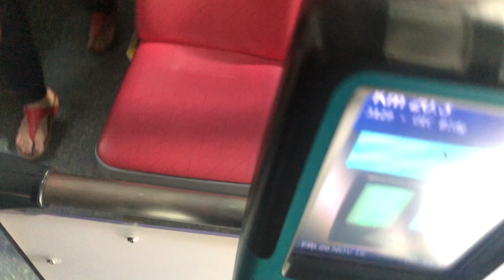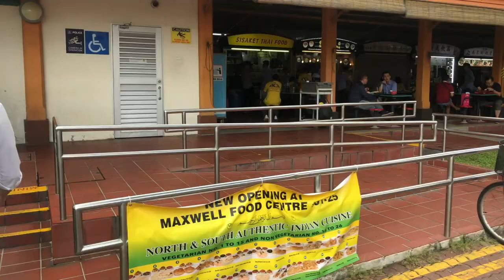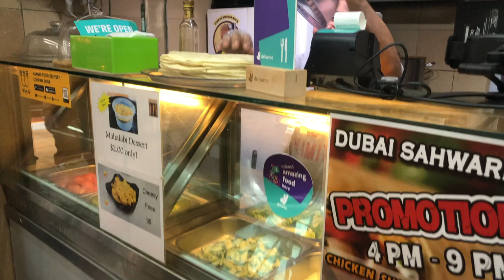A day in the Life of a Working Professional